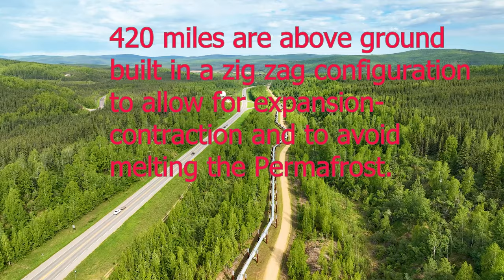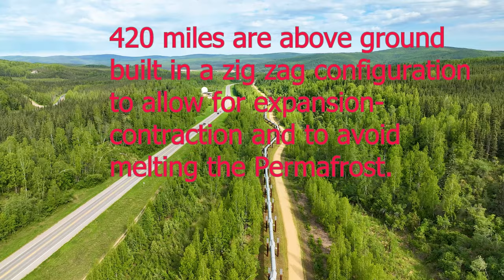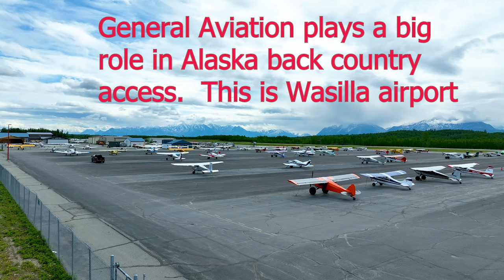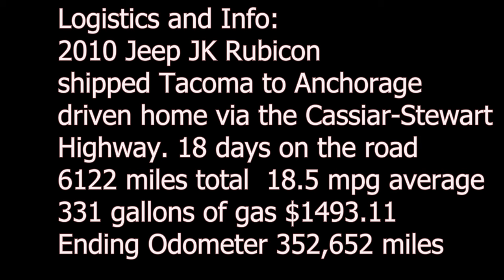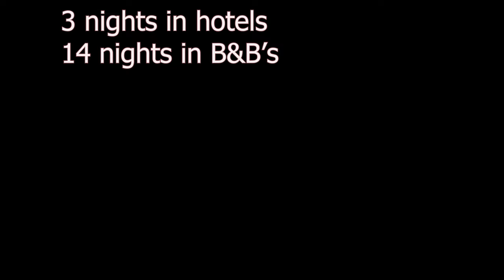Alaska Aerials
18 days in Alaska and the Yukon captured by drone. Trip of a lifetime.  I worked in Alaska in 94-95 and 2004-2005 but always worked long hours and never got to fully enjoy it. We made up for it this time.  Enjoy!